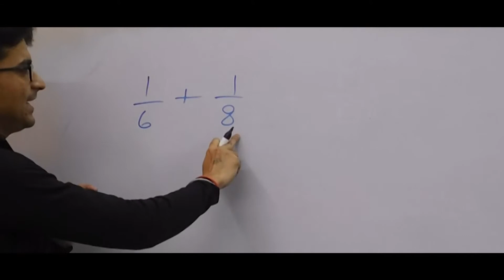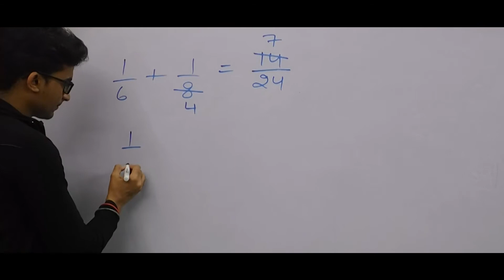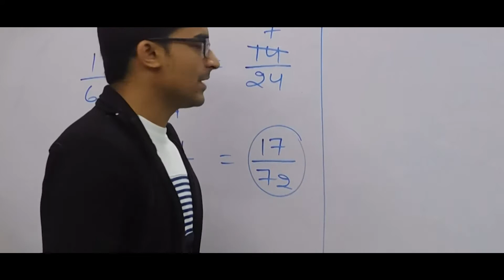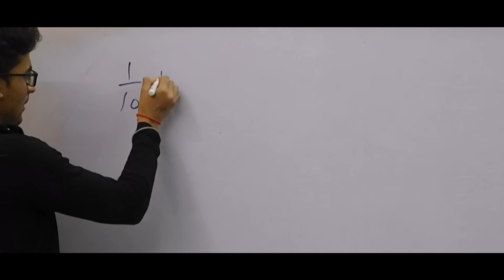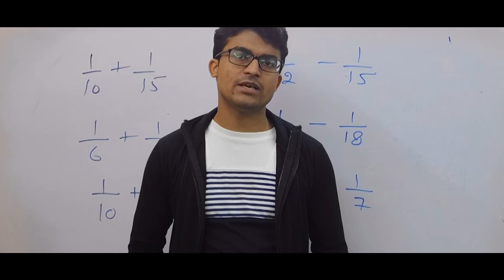"Fractions Addition & Subtraction Trick" FOR FAST CALCULATIONS : FOR ALL EXAMS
This video is about an interesting FRACTIONS TRICK Which will help you a lot to fasten your CALCULATIONS.